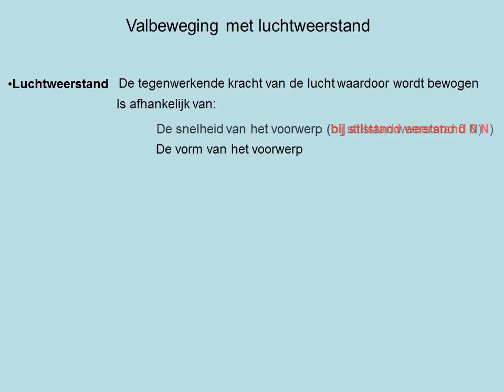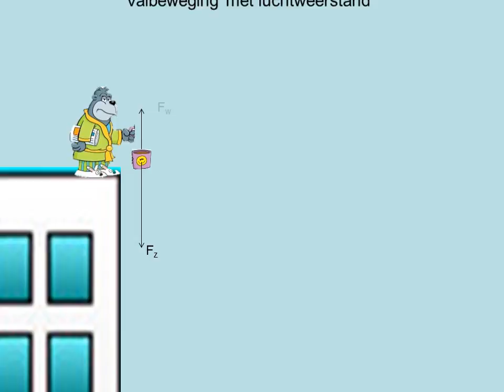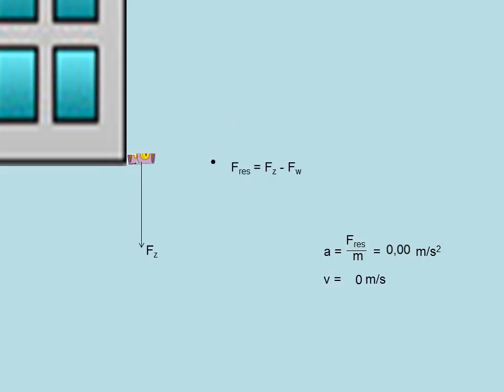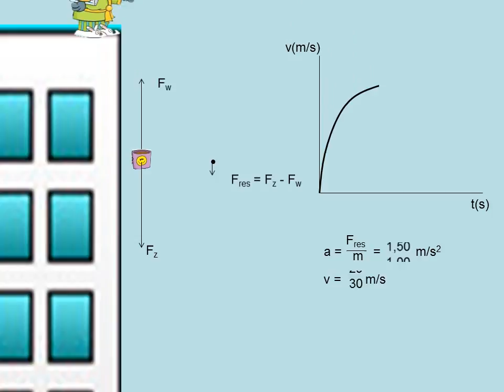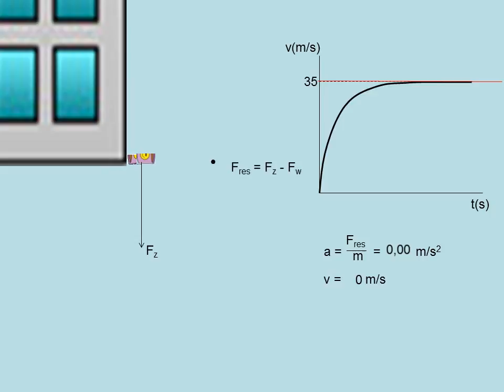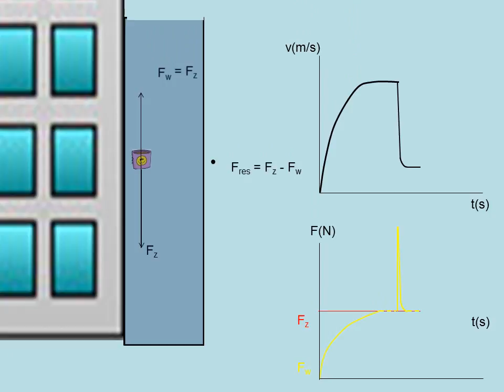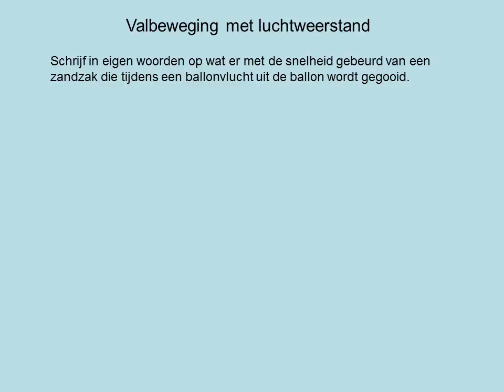Valbeweging met luchtweerstand (havo)